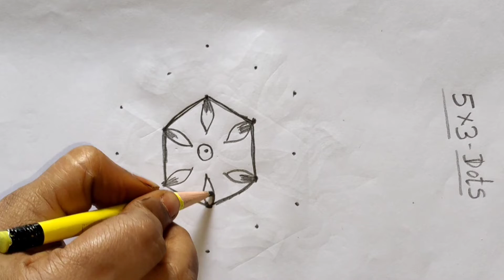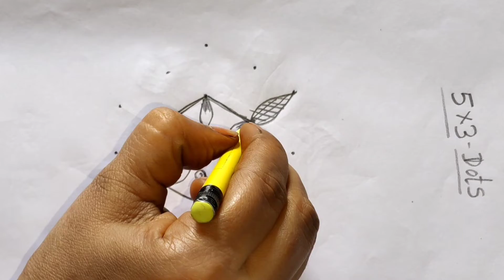Krishnashtami muggulu /Janmashtami muggulu / Sri Krishna Janmashtami rangoli / Krishnashtami Kollam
rajeswari vlogs
RAJESWARI VLOGS
RAJESWARI VLOGS
rajeswari vlogs